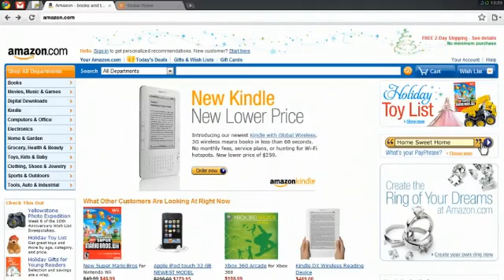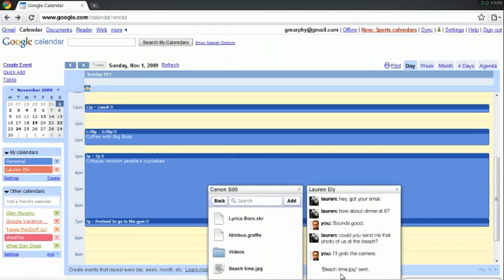Google Chrome OS UI. 18/11/09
Today Google released a number of early introduction/preview videos regarding their upcoming Chrome OS.